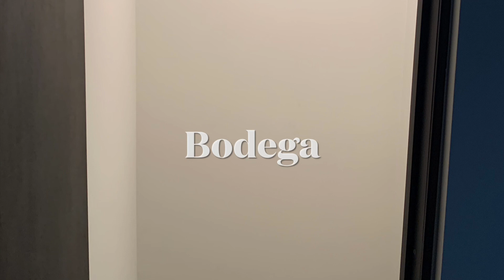Apartamento de 3 habitaciones en Portal Del Bosque